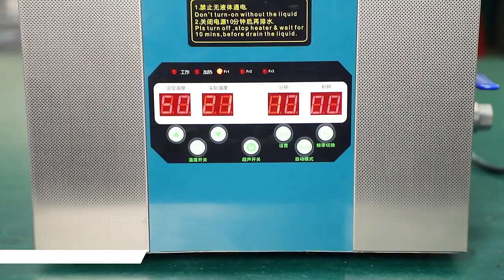Lab multi-frequency ultrasonic cleaner:a powerful assistant for scientific research and experiments!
In the laboratory, cleaning experimental equipment is an important task. However, in the face of various precision and valuable instruments, how to ensure the cleaning effect without causing damage to the instruments? This is when the laboratory multi-frequency ultrasonic cleaner comes into play!

This laboratory multi-frequency ultrasonic cleaning machine uses advanced ultrasonic technology and can efficiently clean different types of experimental equipment. Whether it is glassware, plastic equipment, metal equipment, or optical instruments, it can be cleaned comprehensively and meticulously.

It uses multi-frequency ultrasonic vibrations to penetrate into every nook and cranny of the equipment, quickly breaking down and removing stains, residues and bacteria. Moreover, its cleaning effect is remarkable, which can greatly improve the accuracy and reliability of experiments.

In addition, this laboratory multi-frequency ultrasonic cleaning machine is also energy-saving and environmentally friendly. It adopts an intelligent control system that can automatically adjust the ultrasonic frequency and cleaning time according to different cleaning needs, which not only ensures the cleaning effect, but also effectively saves energy.

If you are looking for an efficient, safe and environmentally friendly laboratory cleaning equipment, then the laboratory multi-frequency ultrasonic cleaning machine is definitely your best choice! There are discounts for buying now, come and grab it! Make your scientific research and experimental work smoother and enjoy a better experimental experience!